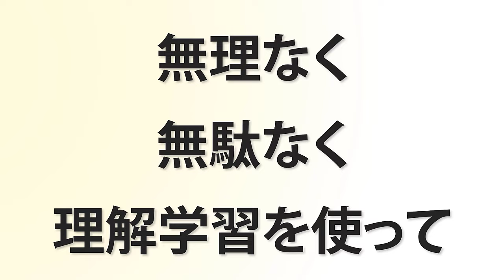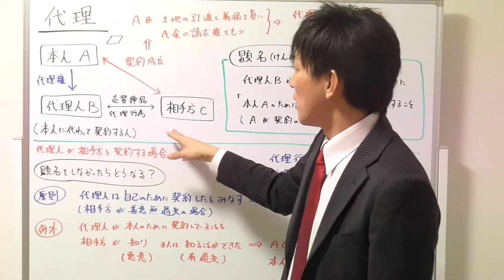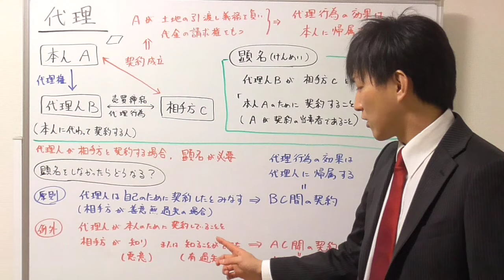【宅建の民法】代理で顕名をしなかったらどうなる？